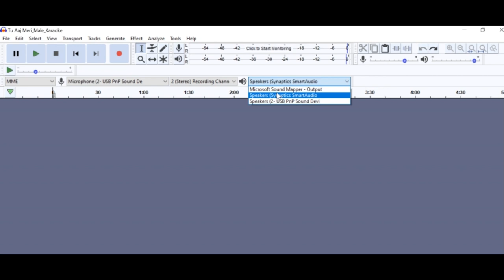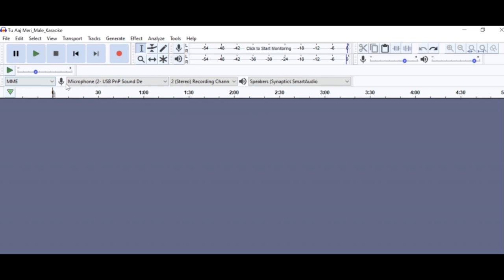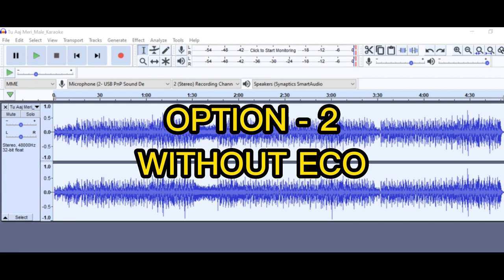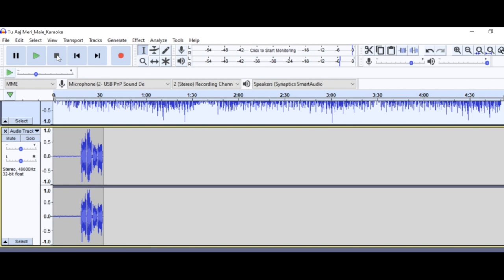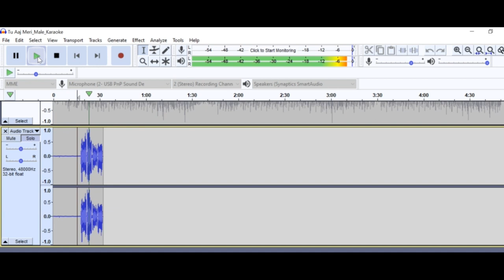V8 SOUND CARD Ko Laptop Ke Sath AUDACITY Mein रिकॉर्डिंग कैसे करे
Products Can be used for Home Studio Setup:-
Dell Laptop
Digimore Complete Studio Setup
MX MG 06 Mixer
DIGIMORE 2 Channel Audio Interface
Maono Mixer
Ahuja FMX 108 DP
AHUJA 106 DP Mixer
Soundcraft Notepad-8FX Small-format Analog Mixer
Yamaha 8 Channel Mixer
Yamaha MG 12 Mixer
Behringer Mixer
V8 Sound Card
V8 Sound Card with Mic Combo Pack
Yamaha Mixer;
Sound Craft Mixer
Behringer Audio Interface
48V Phantom Power Supply
Ahuja 48V Phantom Power Supply
BM 800 Condenser Mic
Behringer Condenser Mic
Ahuja Dynamic Mic
MX USB Microphone
Camera Canon
Lense 75-300MM
Tripod For Camera
Tripod for Mobile
XLR Male to XLR Female Cable for Condenser Mic
RCA Cable to 3.5mm
Aux Cable 3.5 mm to 3.5 mm
USB Sound Splitter/Sound Adapter
Takara Speaker
OTG Cable C Type

how to connect v8 sound card to audacity on laptop
rk music
home studio
home studio setup
mini studio setup at home
audio mixer
singing studio setup at home
singing setup at home
mobile studio setup
karaoke setup at home
music studio setup at home
sound card for recording
home studio setup for beginners
rk music studio
rk
ultraprolink karaoke mixer
v8 sound card setup
home recording studio setup
digimore d-440 condenser microphone
studio setup at home
karaoke system for home
music setup for home
recording studio setup at home
sound mixer
digimore condenser microphone bundle
home recording studio
home music studio setup
sound card
home singing studio setup
best karaoke setup at home
best karaoke system for home
audio interface for home studio
music system in home
home studio recording
song recording studio setup
studio kaise banaye
best audio mixer
home studio setup for music production
v8 sound card karaoke setup
bm 800 condenser microphone setup
home setup
karaoke
karaoke mic